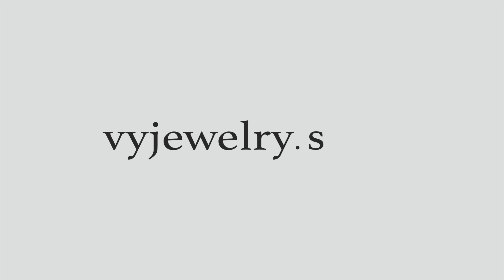Italian Silver Bracelet for Men - 925 Italy Size 7 to 10 in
A great looking piece of Roman Columns bracelet for men, made of Italian 925 solid silver with safety lobster lock. A perfect gift for your men. Made in Italy.